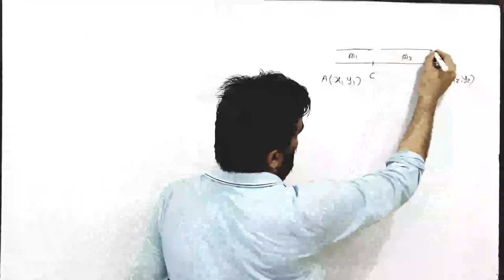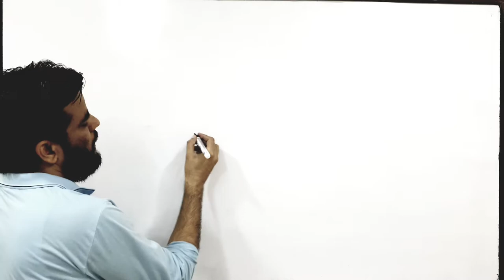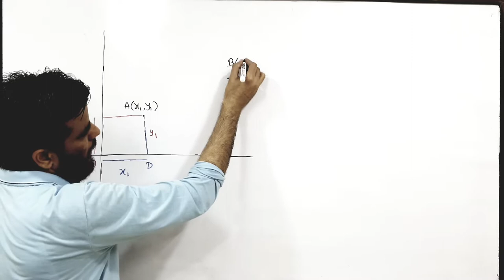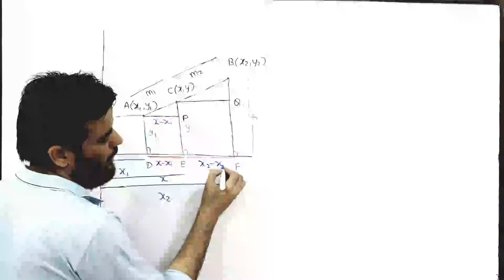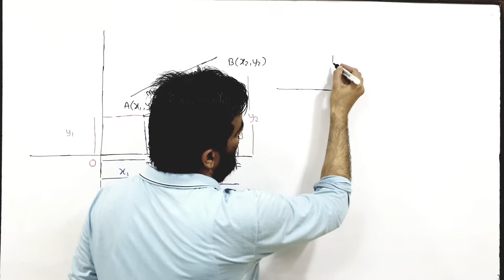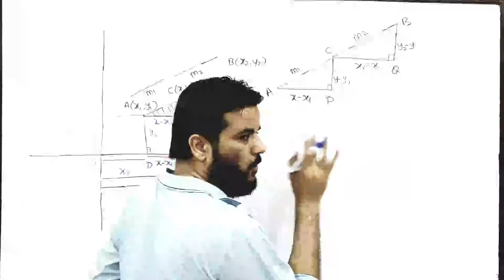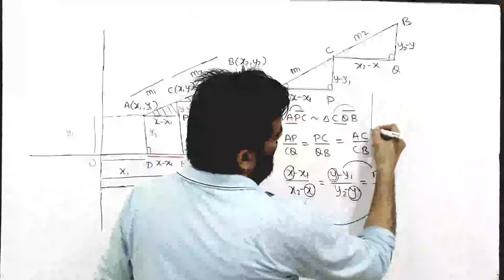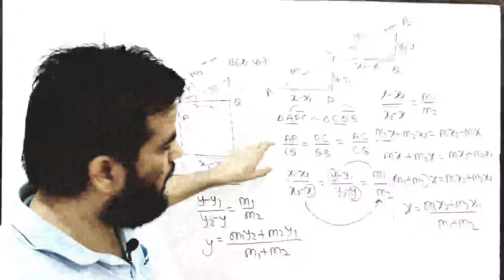CLASS 10 COORDINATE GEOMETRY CHAPTER 7 EXERCISE 7.2 + PROOF OF SECTION FORMULA